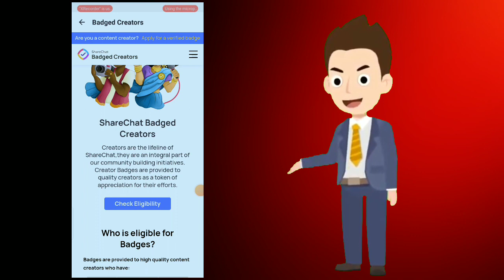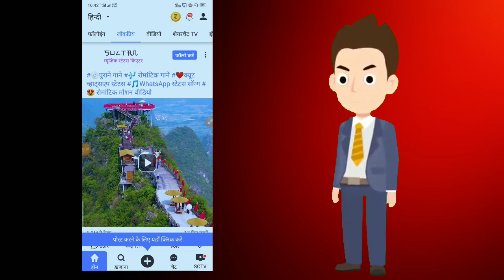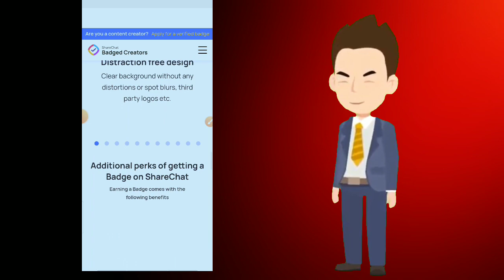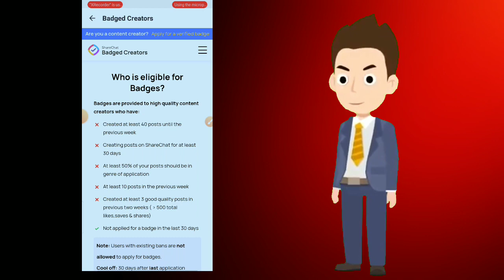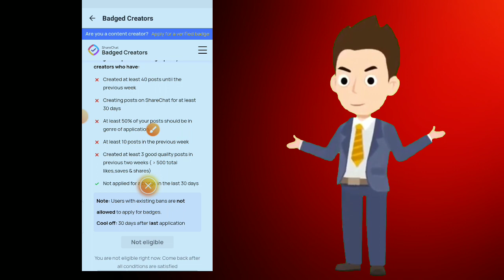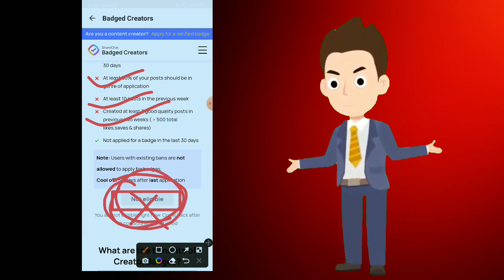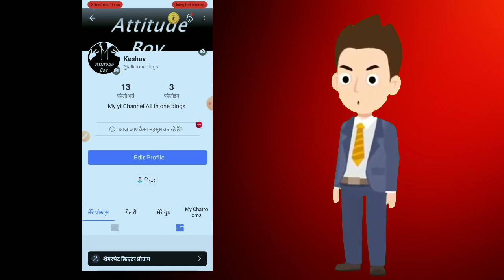Sharechat per id Verified kare 2022 | Sharechat new creator forms | all creator Badge Forms 2022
hello friends,
प्रिय दोस्तों आज के वीडियो में हम बताए हैं अगर आप शेयर चैट पर किसी भी कैटेगरी पर पोस्ट बनाते हो और अपनी आईडी को वेरीफाई करवाना चाहते हो तो यह forms सभी कैटिगरी के लिए है दोस्तों यह फोटो आपको शेयर चैट में मिल जाएगा और यह form sabhi category aap kisi bhi category mein video banate hain aap yah form ko fil karke aap apni ID ko ek creator banaa sakte hain aur apni ID ko purple creator ya blue creator ya golden creator le sakte hain is form ke madhyam se dhanyvad

video search request:-
how to get verified on sharechat
how to get Creator on sharechat
how to get Blue tik on sharechat
how to become creator on sharechat
how to fill ShareChat creator forms
how to get sharechat creator badges
Share Chat per apna id verified kare
share Chat per blue Tik Kaise Lee
share Chat all categories creator forms
share Chat emotional Creator Forms
share Chat creator program
sharechat account verification kaise kare
Share Chat all categories creator Badge Forms share chat new creator forms 2022How to get verified on sharechat in tamilSharechat creator badge malayalamSharechat emotional Creator Forms Sharechat status creator forms Share Chat New creator formsharechat creator verificationsharechat verified badgeall in one blogs